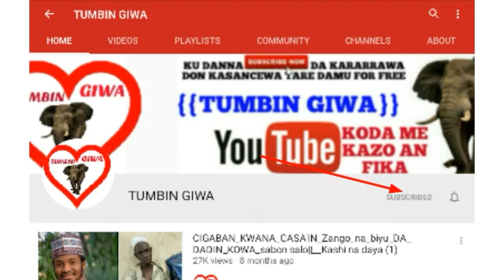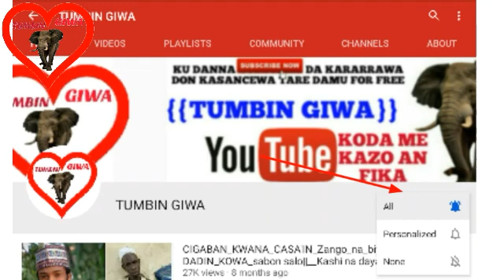Wanda Ake Zargi Da kirkirar Corona Virus Anyi Ram Dashi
Hukuma A kasar Amurka ta damke Wanda ake zargi akwai hanunshi a hidimar corona virus kowani hall take ciki ku sha Kallo lafiya